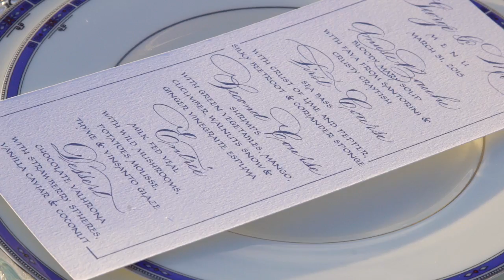Mitheo Events: Marie & George's Santorini Blessing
When London based couple Marie and George decided to have their marriage blessing on the beautiful Greek island of Santorini, Mitheo Events, in collaboration with the Ambassador Hotel, provided them with an absolutely breathtaking experience.